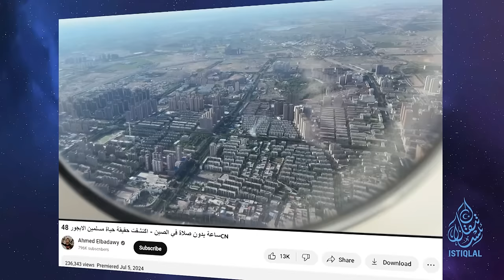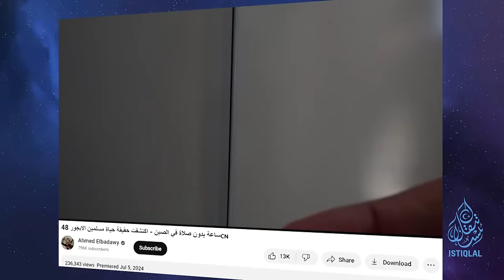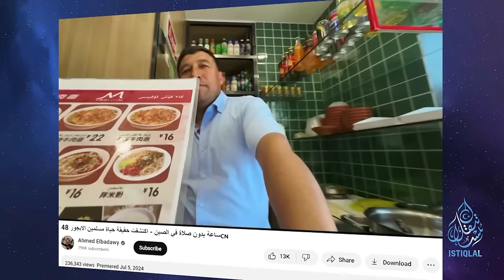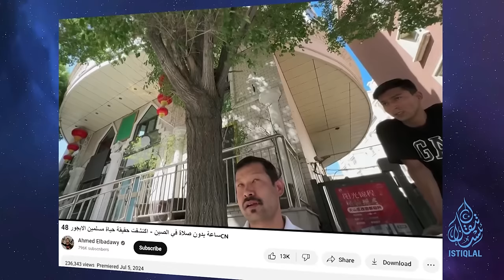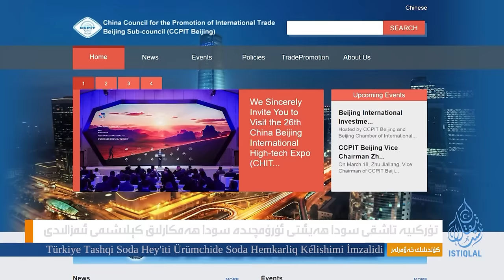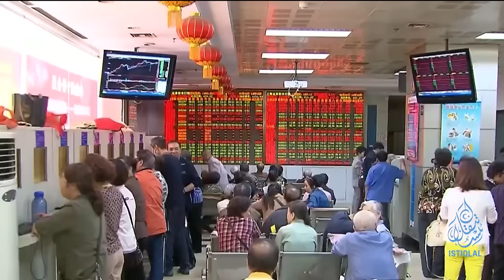ئىستىقلال كۈندىلىك خەۋەرلىرى |2024.7.10| مىسىرلىق يۇتۇبىر: ئۇيغۇر مۇسۇلمانلىرى نەگە كەتتى؟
ISTIQLAL KÜNDILIK XEWERLIRI |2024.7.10| MISIRLIQ YUTUBIR: UYGHUR MUSULMANLIRI NEGE KETTI?